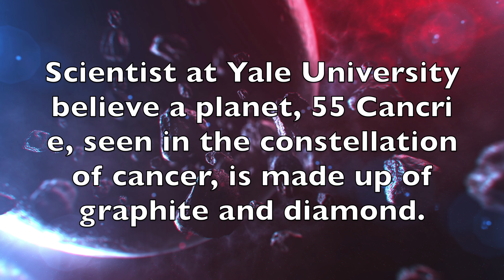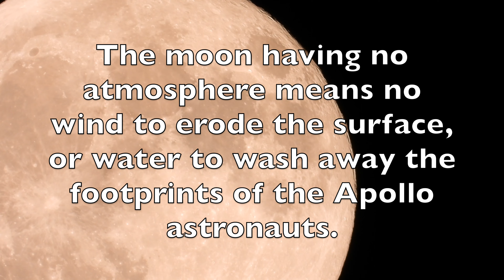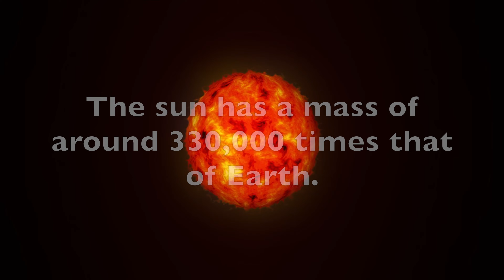Amazing Facts About Space!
Mind-blowing, amazing facts about space. Let's learn about the moon, planets, and outer space. Mark My Info brings you interesting, amazing, fun facts to help you keep on learning.

Mark My Info researches a variety of topics to deliver quick answers to questions you have. We do the research for you. Let us know what your questions are, and we may put a video together to answer them.
______________________Social Media__________________
Keep informed by liking us on Facebook